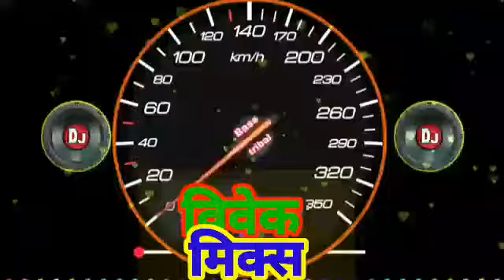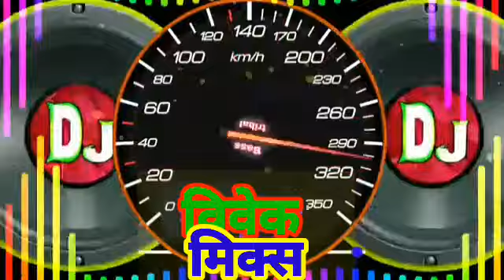Aaj meme yaar k i shaadi nuw high vibration mix no voice tag vivekmixing Hero bass 😂😇